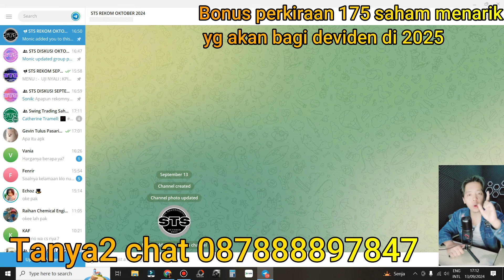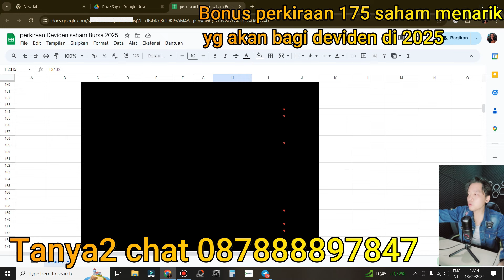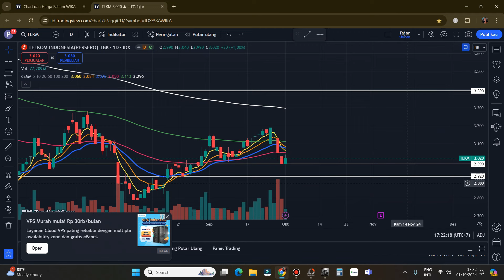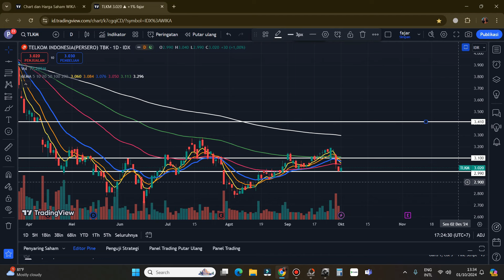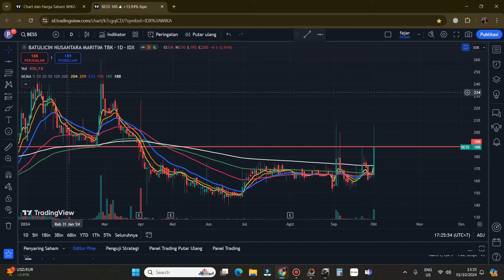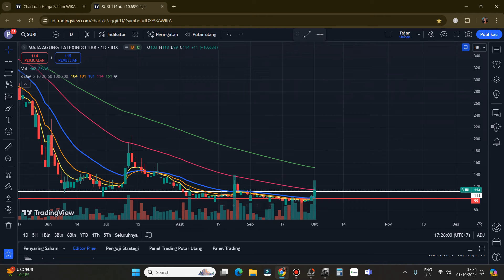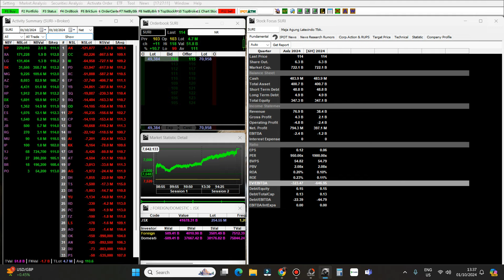PART 1 Rekomendasi Swing trading Scalping saham hari Rabu 2 Oktober 2024 - BRPT TLKM ???? ????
Join STS rekom oktober Chat  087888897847
Bonus tabel perkiraan 175 saham yang akan bagi deviden jumbo th 2025